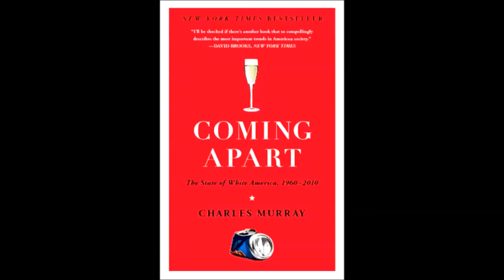[Book Review] Coming Apart: The State of White America, 1960-2010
My book review of the destruction of white america.